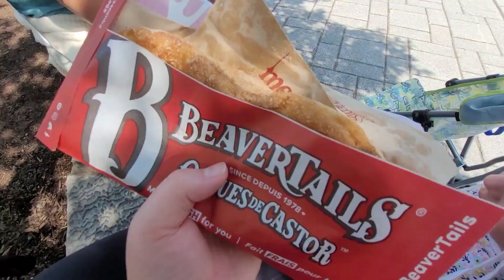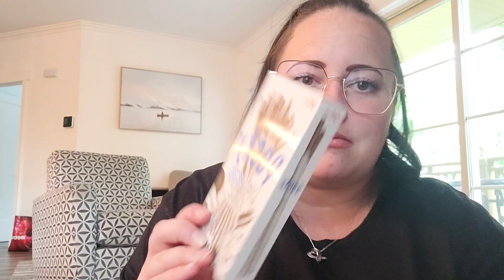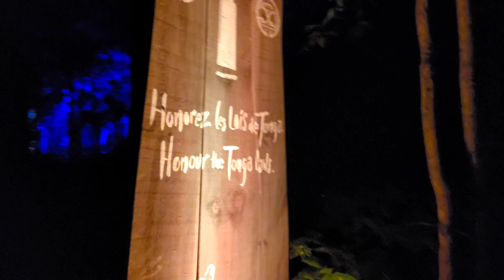JOUR 2 | Vacances à Mont-Tremblant ! | 2 Août 2023